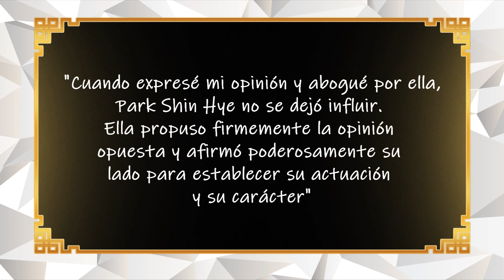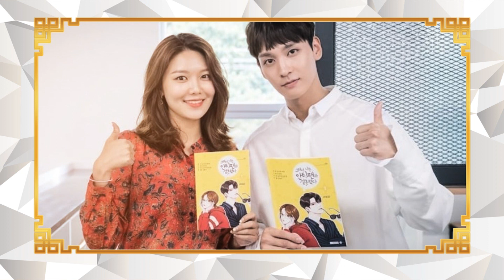✔ PARK SHIN HYE • ¿Que esta Haciendo? - ENTERATE TODO en 2020 (Nueva Pelicula) || Keleer Dik!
◥◣◥◣◥◣ BIENVENIDOS a KELEER DIK! ◥◣◥◣◥◣

Keleer Dik ♥

Si que quieres enterarte... Quédate Aquí  ٩(๑❛ᴗ❛๑)۶

▬▬▬▬▬▬▬▬▬▬▬ஜ*۞*ஜ▬▬▬▬▬▬▬▬▬▬▬▬▬

▬▬▬▬▬▬▬▬▬▬▬ஜ*۞*ஜ▬▬▬▬▬▬▬▬▬▬▬▬▬